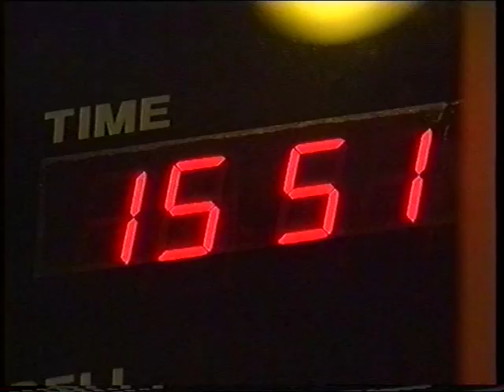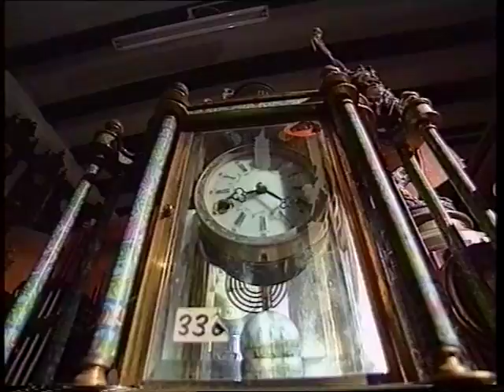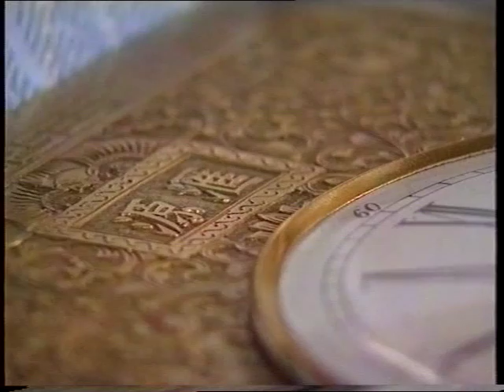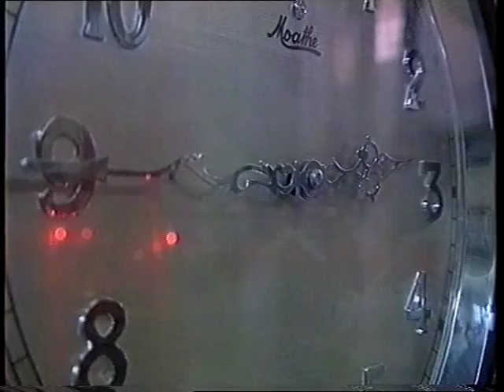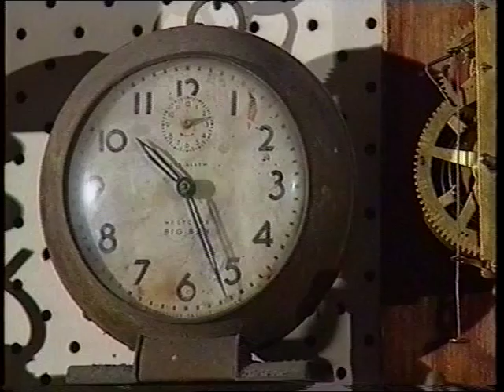Antique Clock Shop In Singapore ( German Documentary )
German documentary about a clock shop in Singapore. ( Cheong Ann Watch Maker )
445 MacPherson Rd, Singapore 368156

Current Location - No.4 Lim Tua Tow Road, Singapore 547714